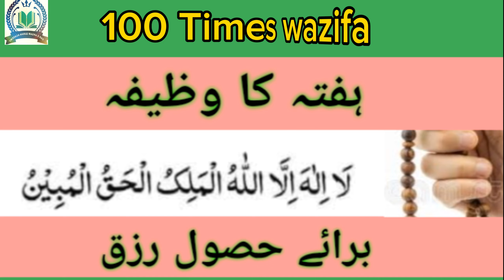100 Times wazifa For Saturday LA ilaha Illallahul malikul Haq ul Mobeen.